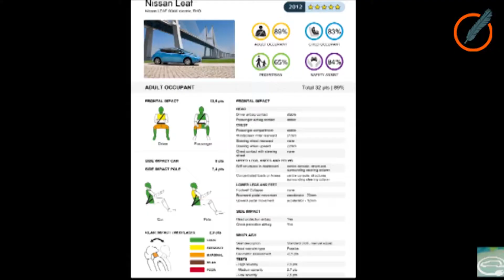Otredad: "El cinturón de seguridad asegura el 30 por ciento de sobrevida en un siniestro"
En esta oportunidad, se le realizó una entrevista al abogado y técnico en siniestros y seguridad vial, Fernando Campanini.

Conducción: Edgardo Bozikovic